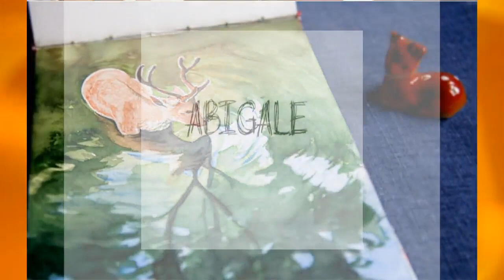Watercolor Journal Custom Sketchbook 300gsm Mixed media Journal Arches Gift for Artist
Description This Watercolor Sketchbook covers are made from commercial watercolor canvas art panels,The watercolor journals lay flat when open allowing you to work across the entire width of the pages with ease.This mixed media journal is perfect for the art journaler, mixed media artists, sketch artists, or diary keeper. ***Made to order!*** Allow 3-4 days for the construction of your Custom Sketchbook before shipment. Size - 32k about 210mm×148mm 16K about 210mm×297mm There may be errors in hand-made Cover - Prefabricated canvas art panels Paper - ARCHES, Waterford ,baohong cold pressed watercolor, acid-free Pages - 300gsm,20 pages, page counts include page fronts only Binding - heavy waxed linen cord If you don't know how to choose ARCHES Material: cotton + hemp mixed Texture: rough, medium thick, fine lines Thickness / gram: 300G This watercolor paper is easy to color, the color mixing is too natural, the color is very good, it is easy to scrub and modify, it can be repeatedly superimposed, and the tolerance is strong. Waterford Material: cotton pulp paper Texture: rough, medium thick, fine lines Thickness / gram: 300G, This watercolor paper is made from cotton long-fiber pulp, The surface sizing allows the watercolor painter to overlap or extract the pigments more easily. The paper has strong water absorption and color ability. It is easy to in-depth and superimposed. The color reflects mild and heavy, and it is not easy to accumulate water. It is not easy to clean and modify after stacking. More suitable for painting realistic style. Suitable for: watercolor, gum color, acrylic, ink, pastel, print, lithograph and lithography. baohong Material: cotton pulp paper Texture: rough, medium thick, fine lines Thickness / gram: 300g, The biggest advantage is that it is cheap, and the price/performance ratio is OK。Suitable for beginners